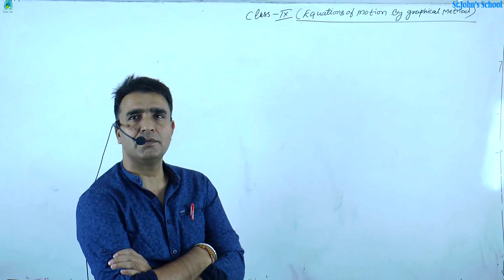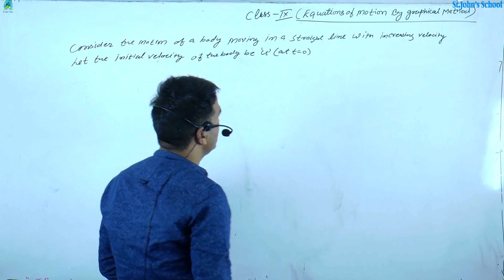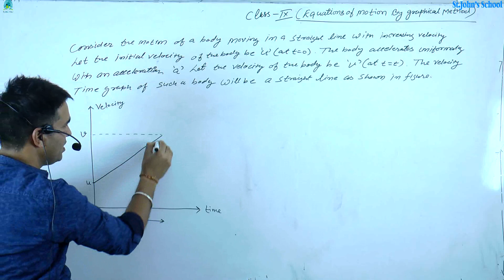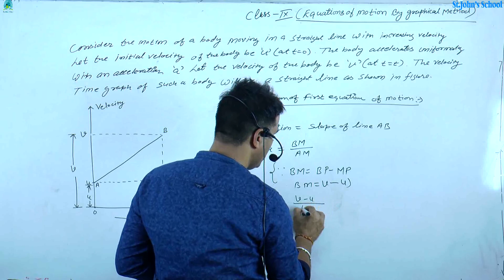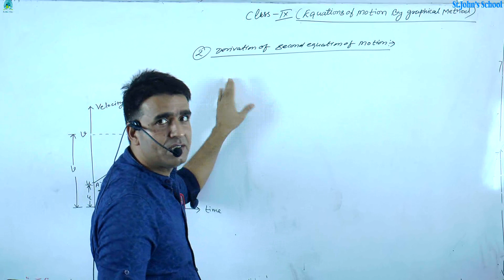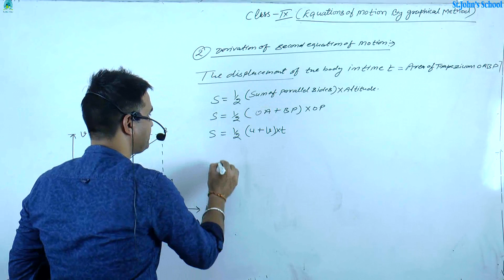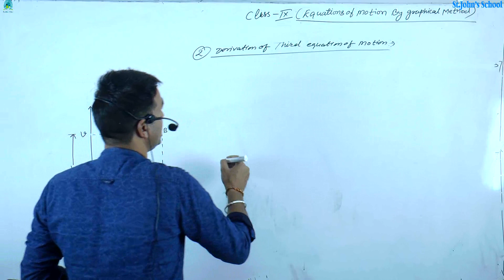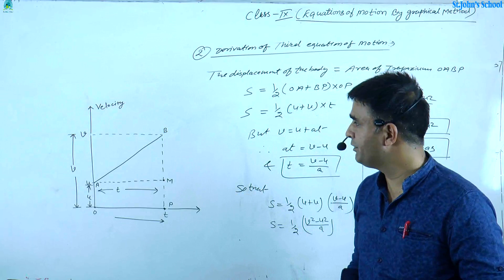Equations of motion by graphycal method class 9